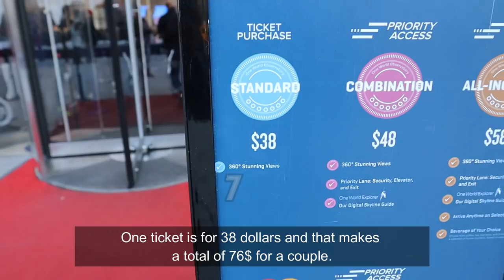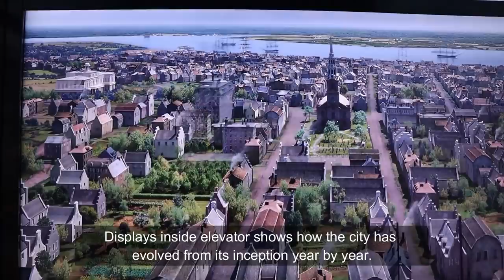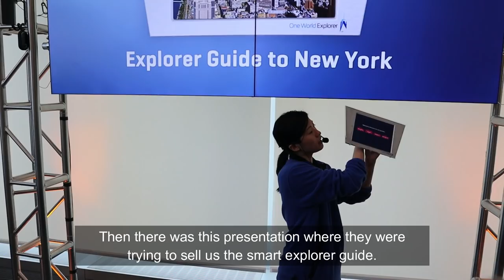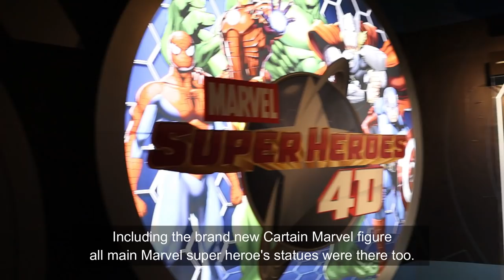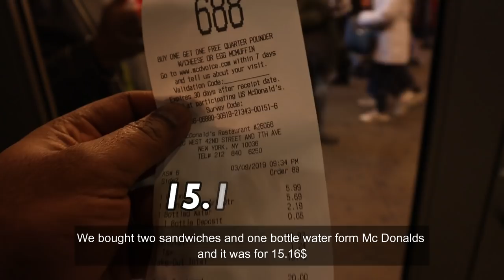Malayalam Travel Video|ന്യൂ യോർക്കിൽ ഒരു ദിവസത്തെ ചെലവ് |Part 2 (2019)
Malayalam Travel Video on which we will find out total expense for a couple to roam around in New York city for one day.

This is the 4th episode of our New York Travel Series.

On the third day of our New York trip we thought we will do some thing new and tried this out. This video features what we did later that day and there is a prequel to it about the former part of the day.

I hope this Travel Guide will  be useful to you guys .

New York City is an international metropolis built on the shoulders of immigrants and their descendants.

New York City is home to eight million people, and the city receives more than 50 million visitors per year. Your New York City tour should include sampling the food of hundreds of different cultures, and you can explore the city easily on foot, by taxi, or via the famous subway system.

In this series we will show you different attractions and lesser known facts about New York City as Episodes in Malayalam language with English subtitles.

Check out really cool photos of my travel in my Instagram and Facebook pages.